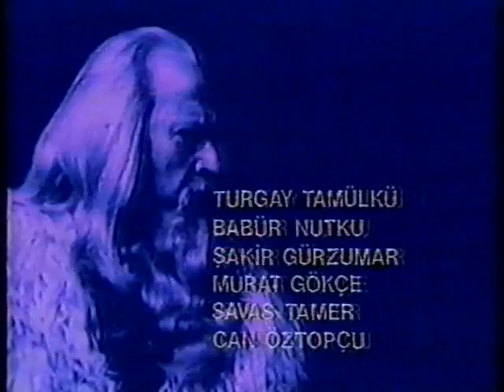kral lear I cüneyt gökcer 1983